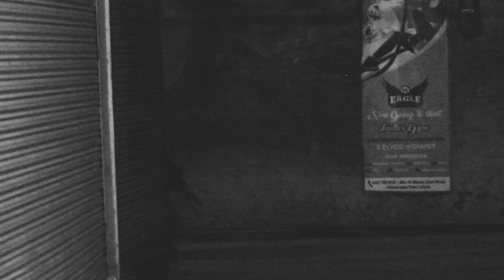SCARY GHOST PRANK GONE TERRIBLY WRONG | PRANK IN PAKISTAN | HORROR PRANK | PRANK 2022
Thankuu.